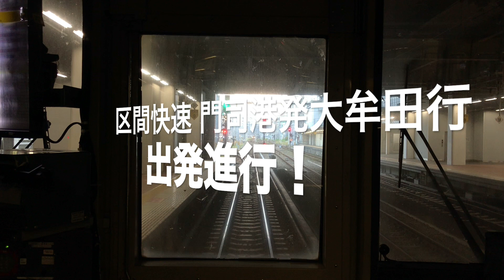【JR九州】前面展望 博多ー南福岡 かぶりつきでおめでとう ｢ななつ星｣&｢36ぷらす3｣ 2021年10月吉日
「ななつ星in九州」の運行８周年と「36ぷらす3」の運行１周年の「おめでとう」メッセージを伝えたく、博多から門司港発大牟田行き区間快速4127M に乗り込み”かぶりつき”してみました。